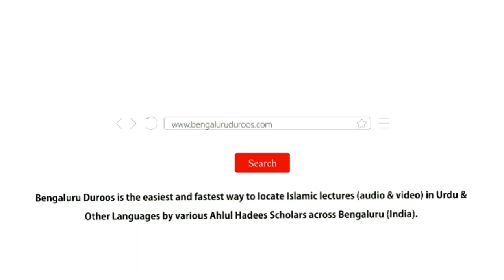Shadi Aasaan Karo Is Liye Ke Yeh Ek Bunyadi Zaroorat Hai | Shaykh Abdul Azeem Madani